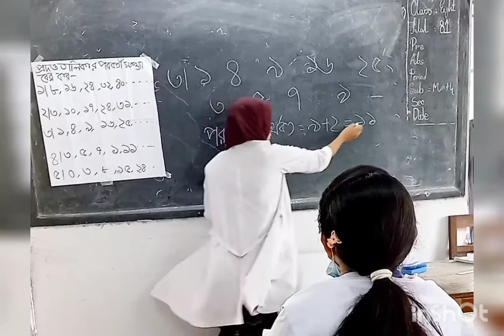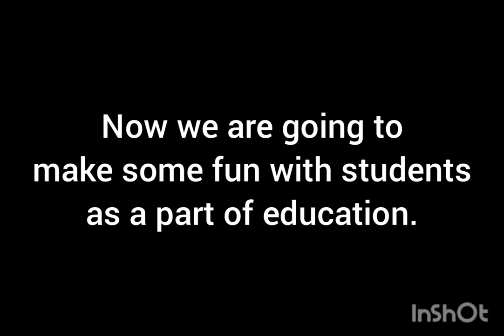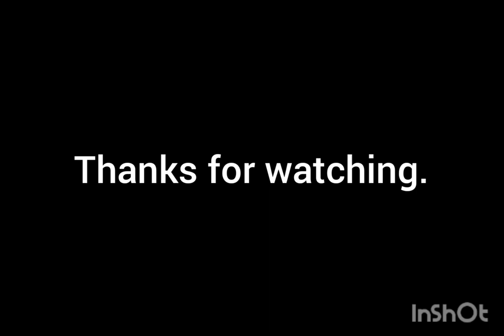Teaching practice at Dr Khastagir Govt Girls High School.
It's a on the job training at Dr khastagir Govt Girls High School as a part of my BEd program of Teacher's Training College Chittagong.